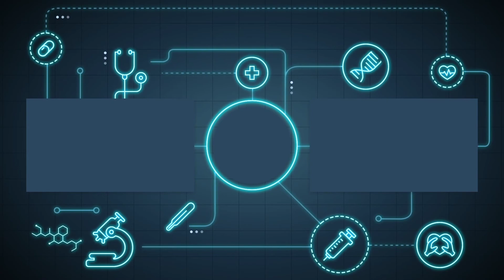INI SERVER APA SIH? KETEMU RANDOM YOUTUBER SOLO VS SQUAD? 19 KILL | PUBG Mobile Indonesia | ViZCARRA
Kembali lagi dengan konten gameplay pubg mobile dari gue. Di video kali ini kita tampilkan layout baru dan sedikit handcam buriqe. semoga menjadi solid dan menghibur genks!

Graphics
Smooth + Frame Rate Extreme

Recorder
Mi Screen Recorder

Editor
Kine Master

Xiaomi note 8 pro pubg video,
Rn8pro gameplay,
Pubg montage.